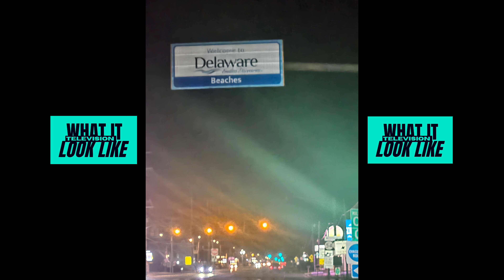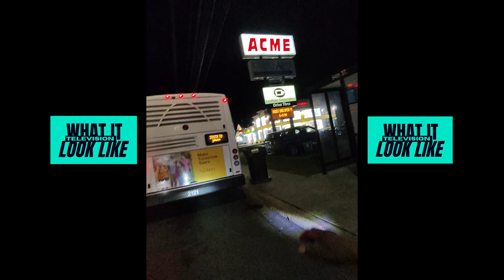E-SCOOTER RIDE FROM MARYLAND TO DELAWARE.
WE TESTB THE LIMITS OF OUR E-SCOOTERS.  IM RIDING THE CAROMA P2 500WATT. JILLY'S ON THE GOTRAX ASTRO 350 WATT.